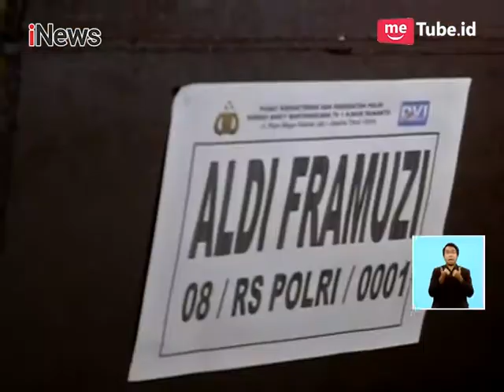Hingga Kini 17 Jenazah Korban Ledakan Pabrik Petasan Belum Teridentifikasi - iNews Siang 02/11